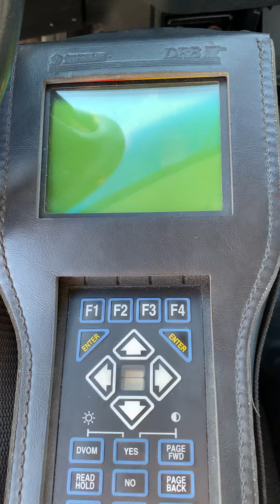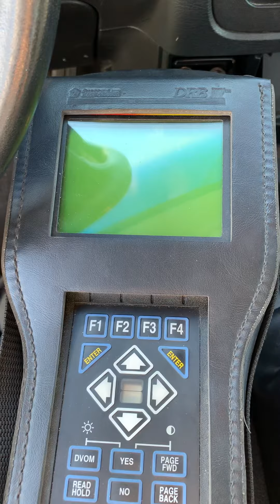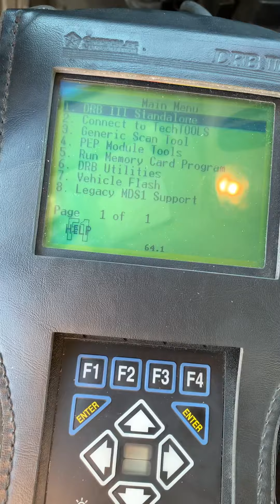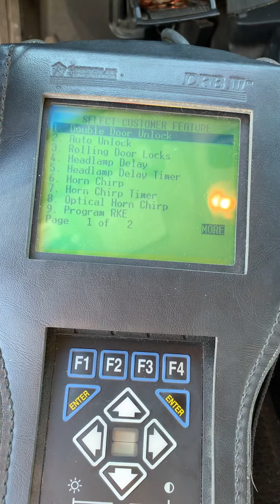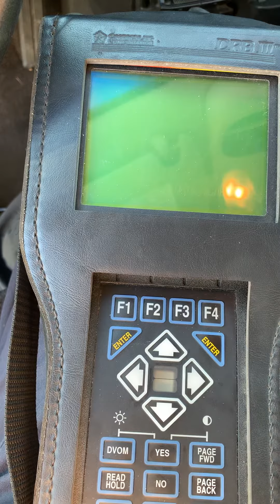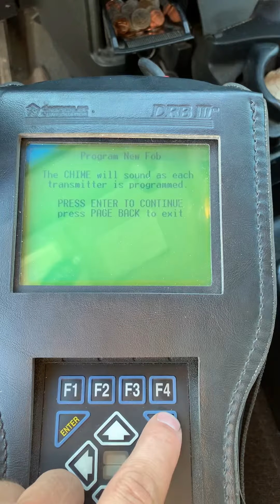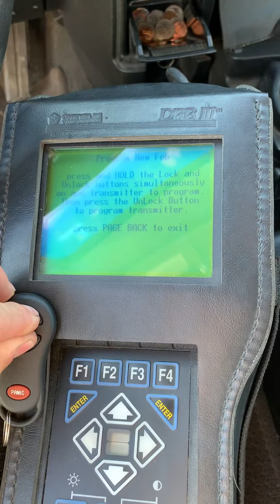How to program a key fob for a 2003 Dodge Ram without the original fobs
How to program key fob to a Dodge Ram without having original key fobs.